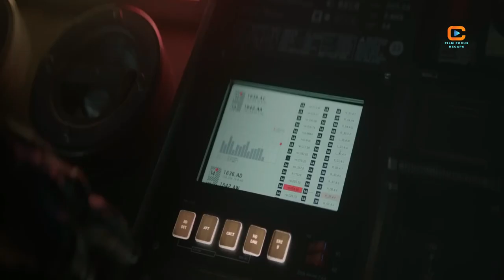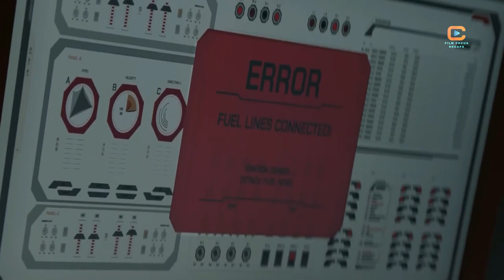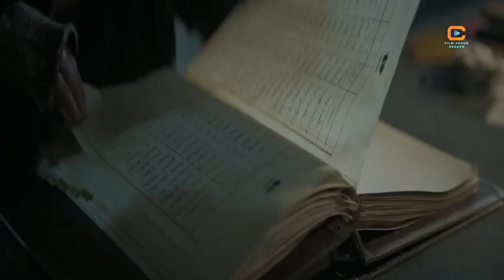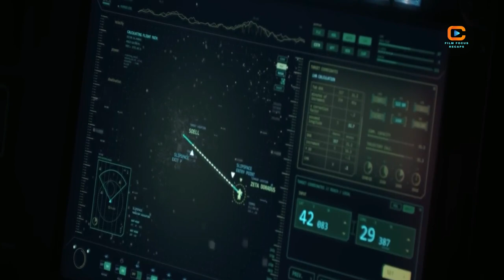Humanity compelled to develop super soldiers following an invasion by an alien coalition Film Recap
Super Soldiers - Alien Movie Recaps

Movie Description:
The ongoing conflict between aliens and humans persists, marked by the destruction of the final human colony and the presumed demise of the most skilled warrior from the human faction.